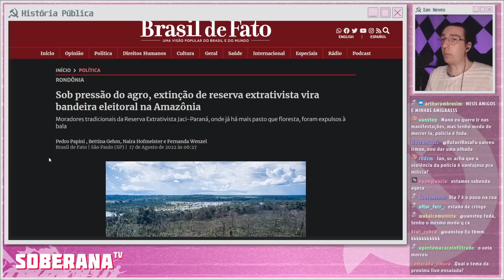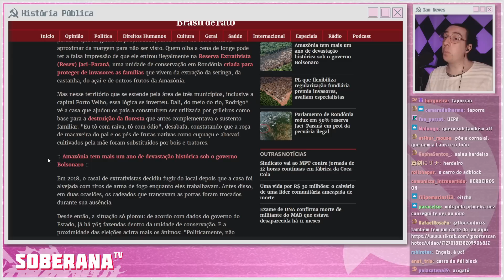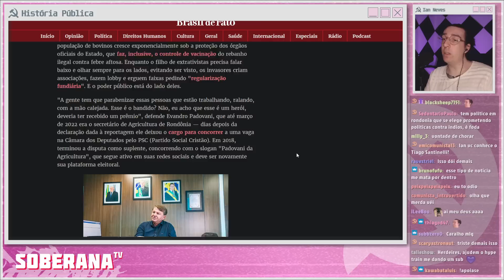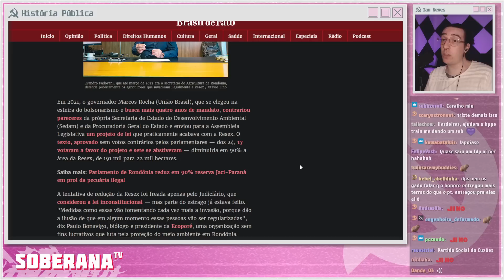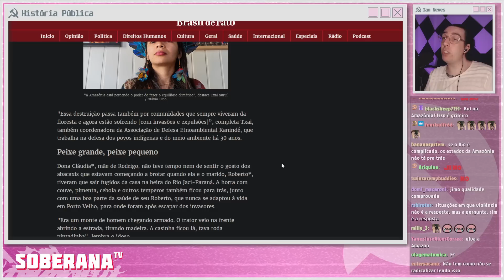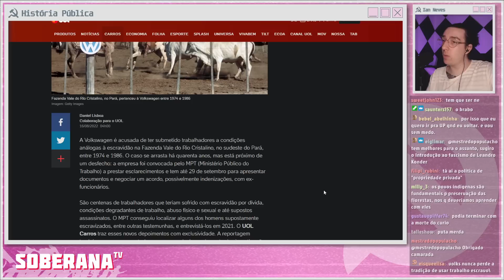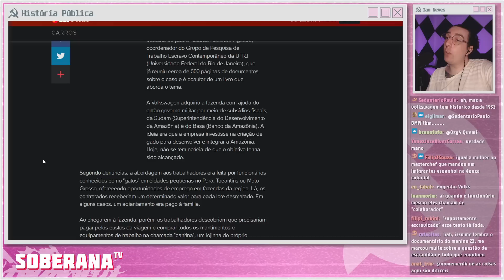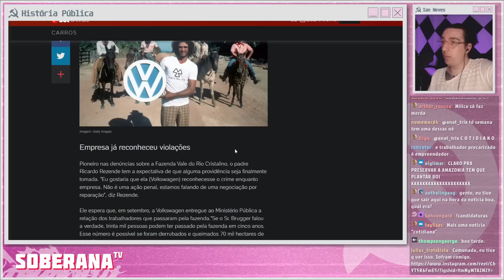AGRONEGÓCIO DESTRUINDO FLORESTAS E ESCR4VIZAÇÃO DA VOLKSWAGEN | Cortes do História Pública